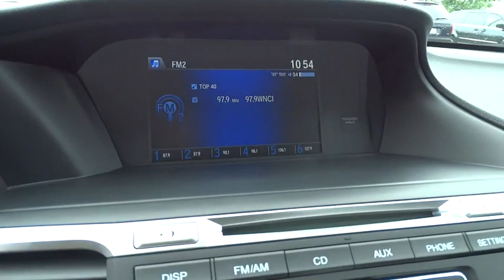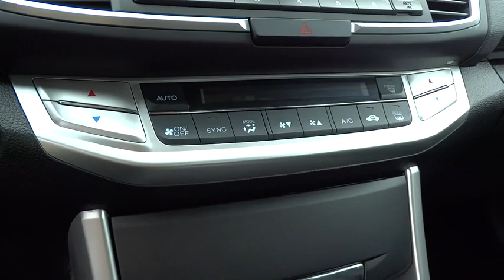2014 Honda Accord Columbus, Hilliard, Dublin, London, Springfield, OH EA125962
2014 Honda Accord

Performance CDJ
1130 Automall Dr.

ONE OWNER, Non-smoker, and CLEAN CARFAX. Accord Sport. Expand your world and step into the sizeable cabin. brbrLooking for a brilliant deal on a superb 2014 Honda Accord? Well, we've got it! It is nicely equipped with features such as Accord Sport, CLEAN CARFAX, Non-smoker, and ONE OWNER. This fantastic Accord is the one-owner car with everything you'd expect from Honda, and THEN some.